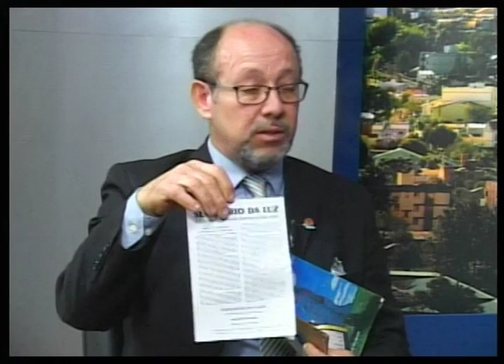SM AGORA - 12/09/2018 - SEICHO NO IE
Nessa terça-feira (12), falamos sobre o Seminário da Luz organizado pelo Seicho No Ie Regional Santa Maria RS. Assista o convite do preletor Nei Antonio Irassochio para o evento religioso e familiar que ocorrerá no Itaimbé Palace Hotel neste domingo (16/09).